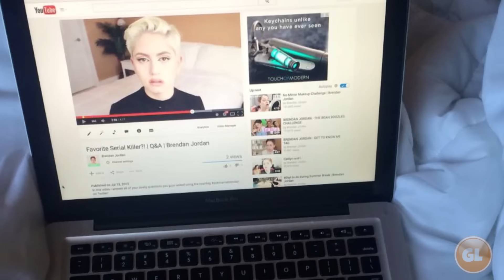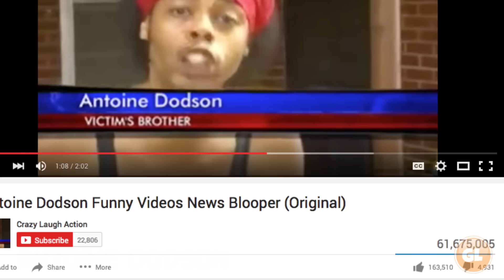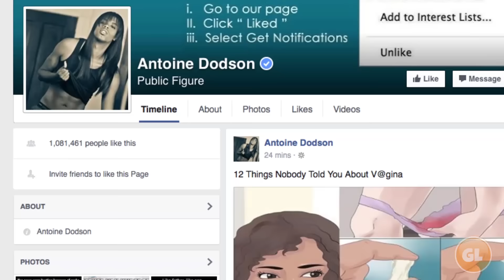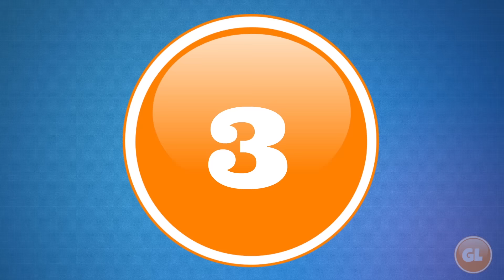10 People Who Became Internet Famous Overnight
From the homeless man with a golden voice to a kid who worked at target we count 10 People Who Became Internet Famous Overnight

Countdown List

10 - Jeremy Meeks

9 - Brendan Jordan

8 - Blake Wilson

7 - Antoine Dodson

6 - Helen Van Winkle

5 - Kyle Craven

4 - Tabatha Bundesen

3 - Alex Lee

2 - Ylvis

1 - Ted Williams

Music License

Song - FeelGoodFeel
Song - FatCaps
Song - CopAFeel
Song - Reasons to Smile